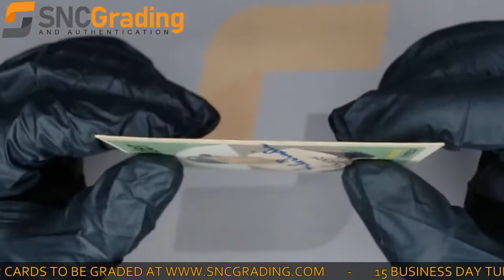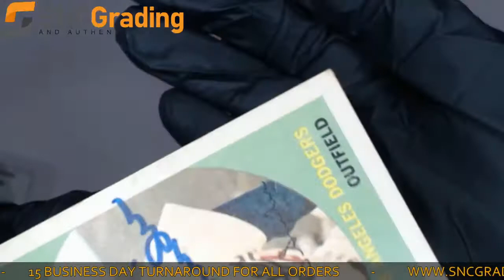SNC Grading:1959 Topps Duke Snider #20 Autograph Card Review(1628175961744)